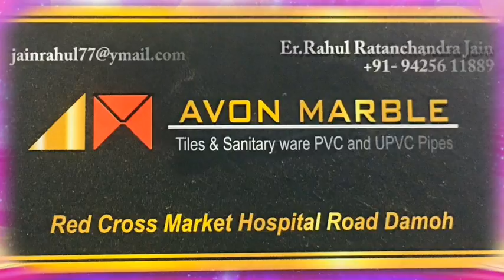DAMOH - दमोह का एक स्मार्ट गांव पड़रिया थोवन - 11/11/2019